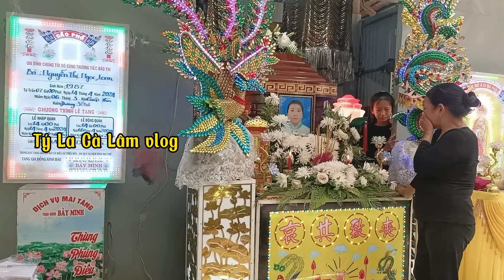Em Loan 38 Tuổi Thiếu Nợ Nhiều Quá Chèo Lên Cây Xoài Qua Đời Bỏ Lại Chồng Con Bơ Vơ Khóc Như Mưa